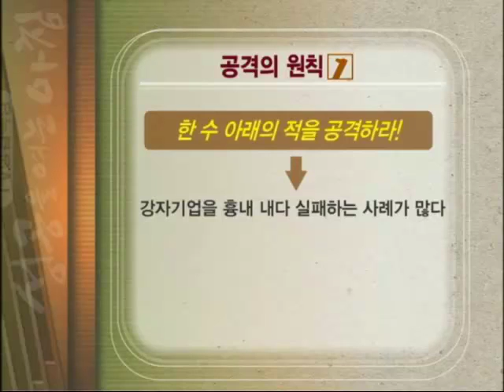0915 경쟁의 원칙